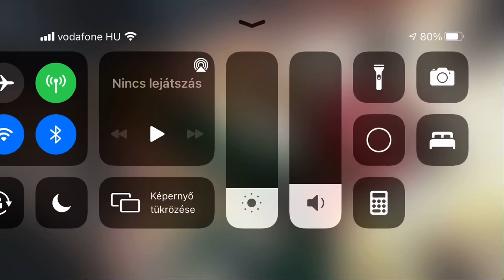MCOC - 2x6* + 1 featured & 7x5* crystal opening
MCOC -Crystal opening